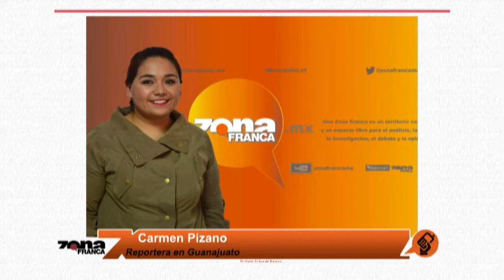Reporte de Carmen Pizano